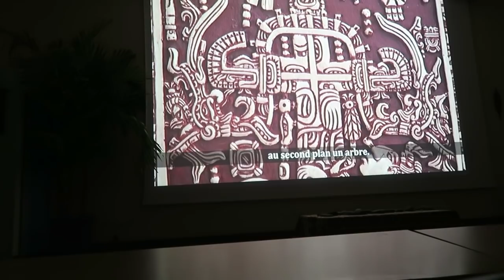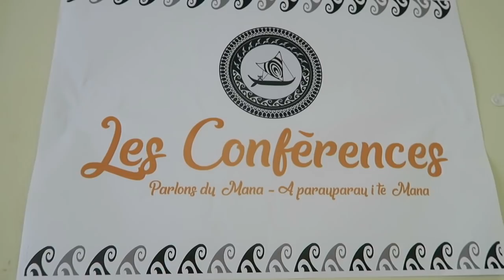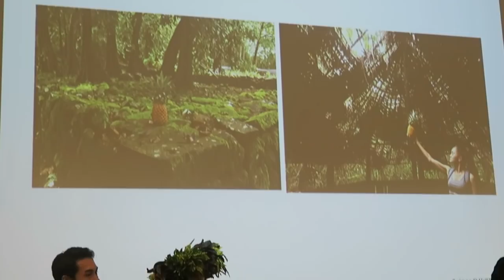THE MANA SCHOOL ISEPP TAHITI - Teddy'joncT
CULTURE POLYNESIENNE ❤️
Dernière ligne droite pour LIKER ma photo

1562 ❤️
SNAP: teng.teddy

🔥 • Musical.ly : teng.teddy

1562 ❤️